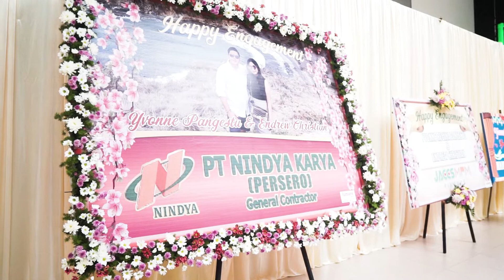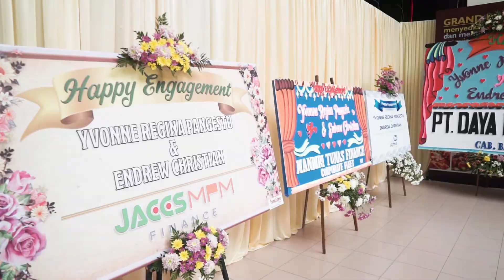Everlasting Frame || The Engagement of Andrew & Yvonne